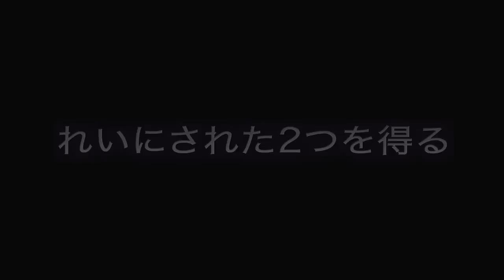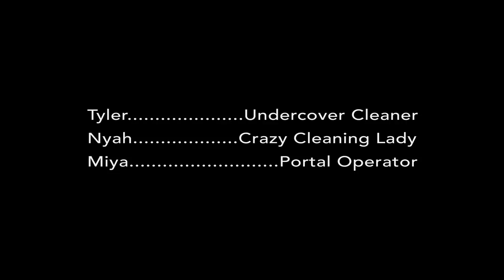Getting Cleaned Out 2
Finally! The long awaited sequel to the critically-acclaimed "Getting Cleaned Out." Why did The Crazy Cleaning Lady try to run down Tyler? All will be revealed in the second chapter of this thrilling trilogy!